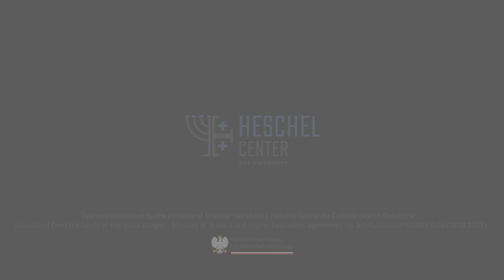Commentary on the 17th Sunday in Ordinary Time - prof. Amy Jill Levine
Task commissioned by the Minister of Science "Abraham J. Heschel Center for Catholic-Jewish Relations"." - subsidized from the funds of the State Budget - Ministry of Science and Higher Education, agreement no. MEiN/2023/DPI/2884 dated 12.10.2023 .